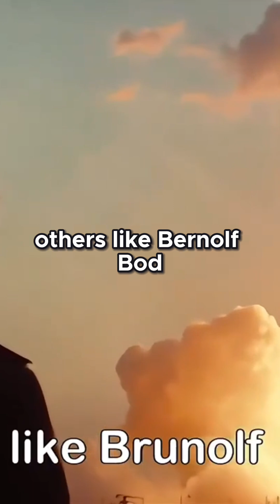The High Price of Genius Surveillance, Strikes, and Soviet Rocket Breakthroughs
What if Soviet soldiers kicked in your door at 3 AM with machine guns, giving you JUST HOURS to pack before deporting your entire family to Siberia? This ACTUALLY happened to over 6,500 German scientists, engineers, and their families in Operation Osoaviakhim — Stalin's secret midnight kidnapping of Nazi rocket genius.